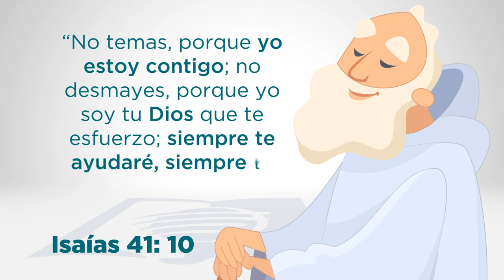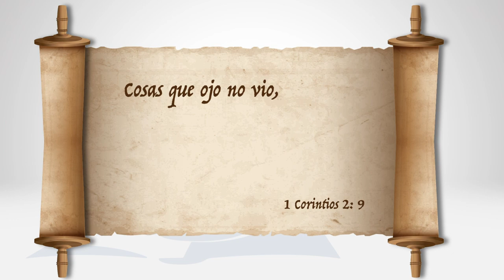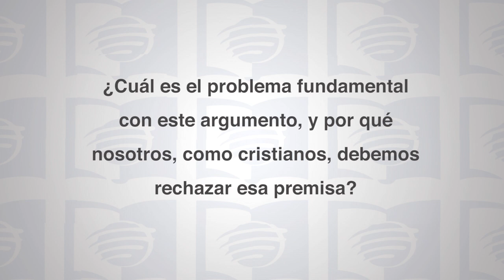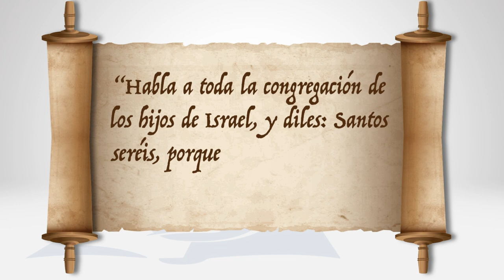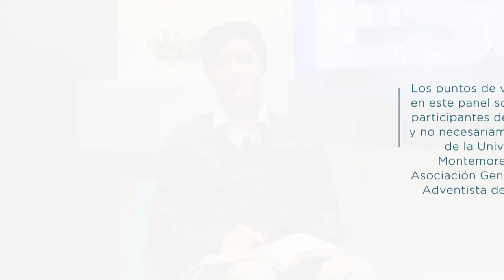Escuela Sabática Universitaria 1T 2021 Lección 9 - Servir y salvar